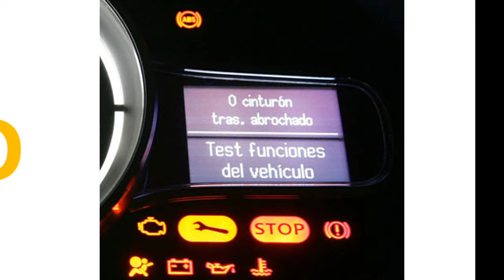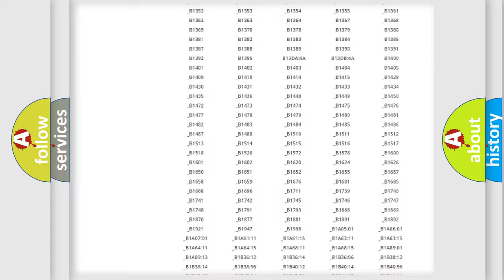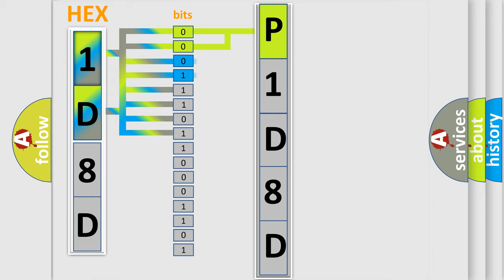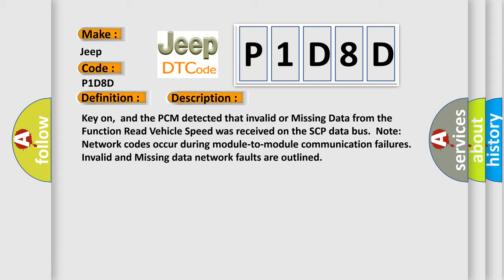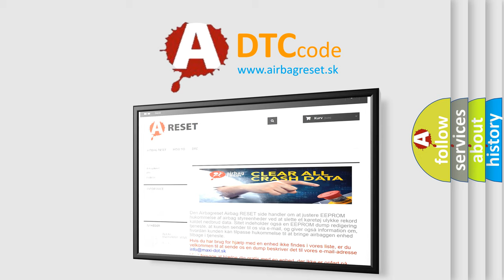DTC Jeep P1D8D Short Explanation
Contents:
0:21 Basic DTC analysis according to OBD2 protocol standard.
1:48 Insight into programming
2:58 A diagnostically understandable description of the Diagnostic Trouble Code
3:05 Basic error definition

Make
Jeep
Code
P1D8D
Definition
Data Circuit Message
Description
Key on,  and the PCM detected that invalid or Missing Data from the Function Read Vehicle Speed was received on the SCP data bus  Note Network codes occur during module-to-module communication failures  Invalid and Missing data network faults are outlined
Cause
Invalid Data Data transferred in normal inter-module messages with known invalid data  Transmitting module will set the codeMissing Network Data Missing message fault logged by a module upon failure to receive a message from another module within a d